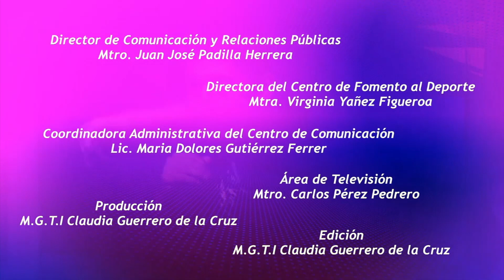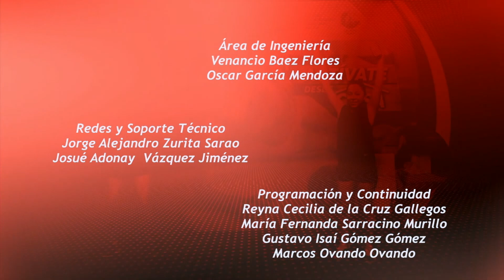ACTIVATE DESDE CASA PROG 26 ABRIL 21